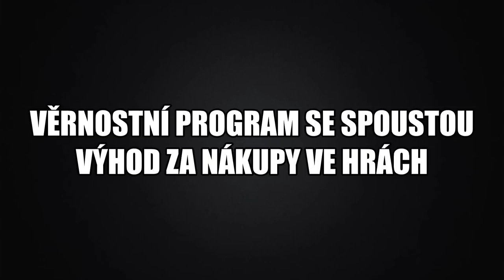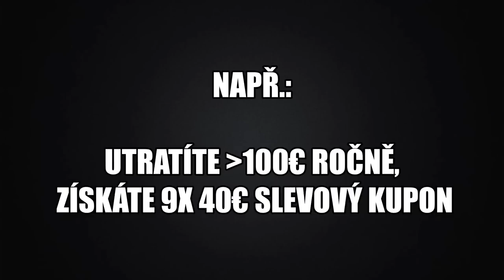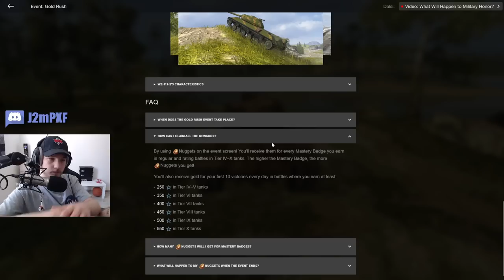2 TANKY ZDARMA a JAK JE ZÍSKAT? | WoT Blitz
Njoy!

Sponzoři iPadu:
Jiří K.
Pavel Kabát
Kuli Pikle
DRACULA
Tomáš Airy Kořistka
DiraxCz
Kloktator Broken
iTzkoblizek
Thomas Karasek
Iamkosik
agy12
Šam Pus
Henry32_2
Sun203
Pexindr
Scotom